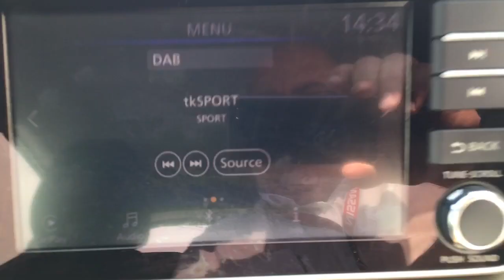BV69RYG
Nissan Micra 1.0 ig-t Acenta